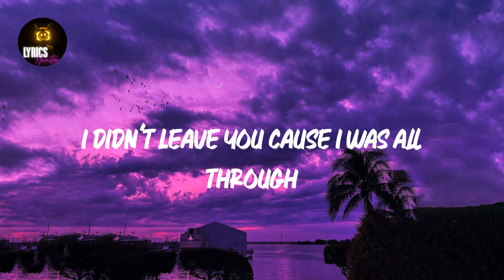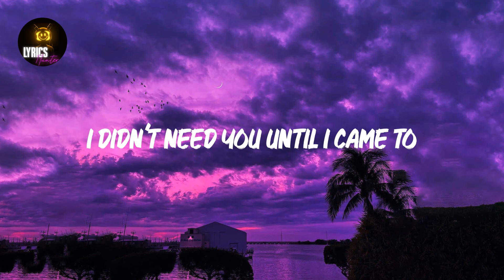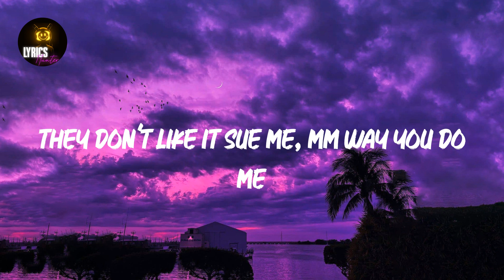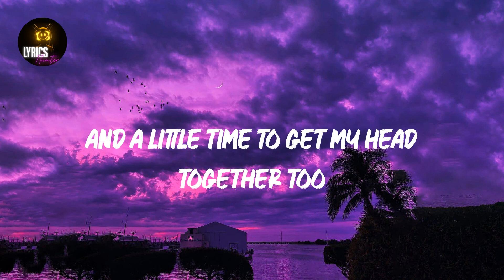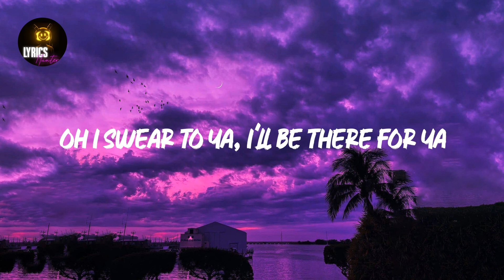Drive By (Lyrics) Train